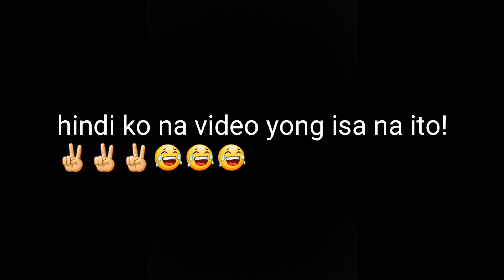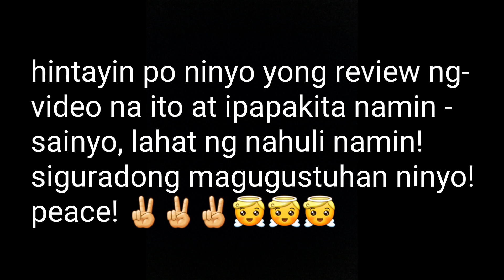How to trace an orbweaver spider in morning searching!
Tuloy tuloy na po muli tayo sa pag-upload ng mga bagong video. Maraming-maring salamat sa lahat ng supporta. God bless you all!